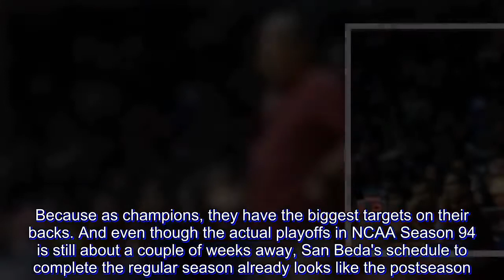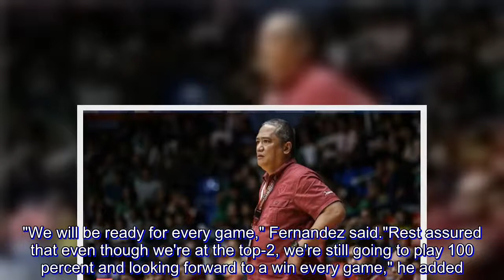NCAA 94: Already in playoff mode, Red Lions welcome all challengers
The actual NCAA Season 94 playoffs is still about a couple of weeks away, but defending champion San Beda has been in "playoff" mode for a while now.

And despite officially clinching a twice-to-beat advantage after pounding hapless Arellano Thursday, the Red Lions will remain in playoff mode until the end of their current title defense.

Because as champions, they have the biggest targets on their backs. And even though the actual playoffs in NCAA Season 94 is still about a couple of weeks away, San Beda's schedule to complete the regular season already looks like the postseason.

San Beda still has Lyceum and Perpetual on deck before the Final Four officially starts.

"It's really playoff mode for us," head coach Boyet Fernandez said.

"Kasi we don't know eh. Kung ano sa future, as of now, gusto ko lang manalo kami sa Arellano and then look forward for Thursday [vs. Lyceum] and Tuesday [vs. Perpetual," he added.

Being in playoff mode also means that the Red Lions are ready for all challengers.

With a tough stretch coming up, including the Final Four, San Beda is pretty much saying bring it on.

"We will be ready for every game," Fernandez said.

"Rest assured that even though we're at the top-2, we're still going to play 100 percent and looking forward to a win every game," he added.